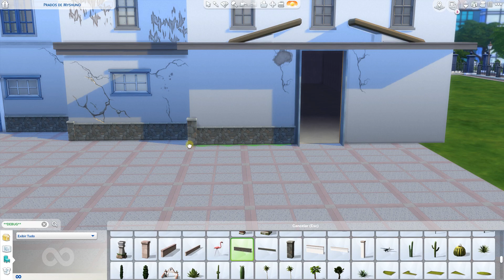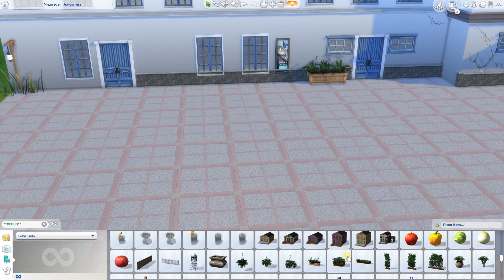Colégio de São Paulo - Brasil | The Sims 4 | SPEED BUILD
Construção feita no The Simss 4 em Homenagem ao Pateo do Collegio em São Paulo para o Projeto
Essa super Collab teve o Objetivo de reunir 17 Simmers Construtores Brasileiros para reforçar a importância da nossa cultura para a Comunidade Simmer Global!
Além de todos os construtores envolvidos, também contamos com o Apoio do Grupo Portal Simmer no Facebook!

Meu Objetivo aqui, foi trazer uma construção muito Importante para a Cidade de São Paulo - SP, o Pateo do Collegio foi a PRIMEIRA CONSTRUÇÃO da cidade de São Paulo! Isso mesmo!  Foi alí que tudo começou!
Então espero que gostem do conteúdo e não deixem de ver todos os outros vídeos que estão no primeiro comentário fixado !

Lote:
Prados de Myshuno 64x64 de San Myshuno

Pacotes The Sims 4 Utilizados
TS4 - Vida Sustentável
TS4 - Ilhas Tropicais
TS4 - Vida na Cidade
TS4 - Rumo a Fama
TS4 - Aventuras na Selva
TS4 - Dia de SPA
TS4 - Reino da Magia
TS4 - Vampiros
TS4 - Vida Compacta
TS4 - Terraço Perfeito
TS4 - Moschino
TS4 - Dia de Lavas as Roupas

Cheats The Sims 4 utilizados.
bb.moveobjects
bb.showhiddenobjects
bb.showliveeditobjects

Instagram com fotos e catálogo das Construções @gsimscarelli